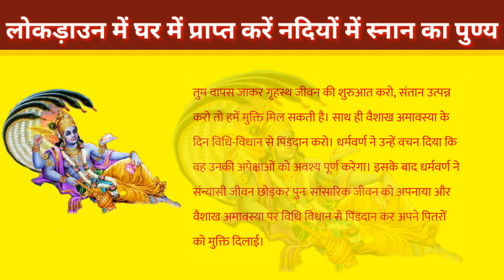वैशाख अमावस्या पर लोकडाउन में घर पर प्राप्त करें नदियो के स्नान का पुण्य || वैशाख अमावस्या की कहानी